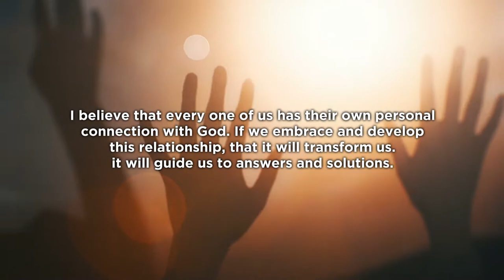Come Climb Toward God by Marianna W. Albritton | Book Trailer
Marianna W. Albritton published her book Come Climb Toward God to guide discerning readers who want to grow closer to God, hear Him speak to them, and know and respond to His callings in their lives. It’s the author’s desire that readers develop a close relationship with God and respond positively to His calls.